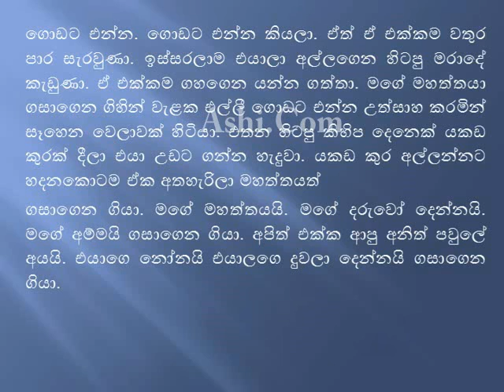Ganwathura jiwatha gahagena yama